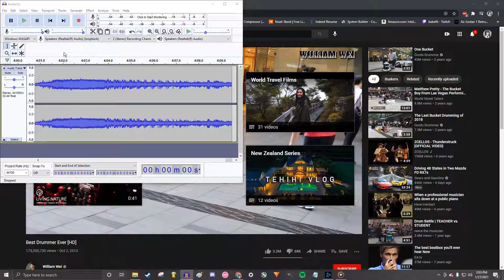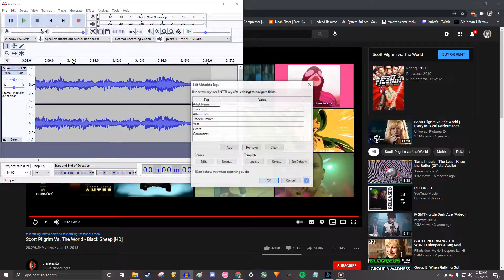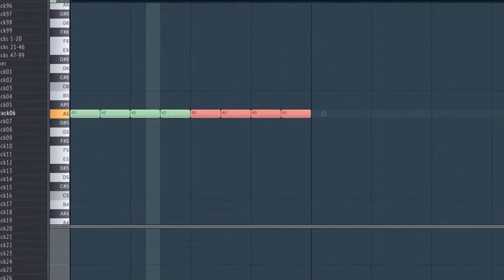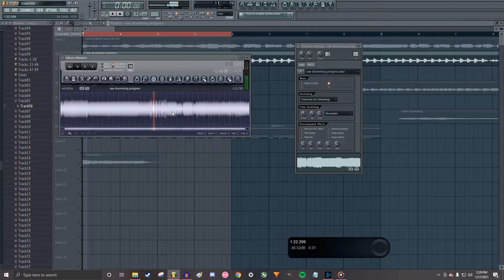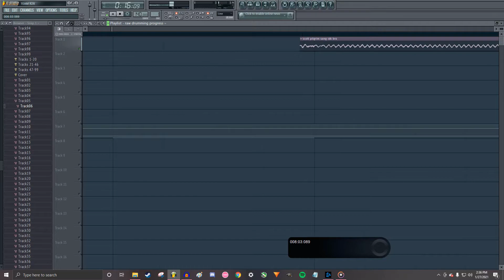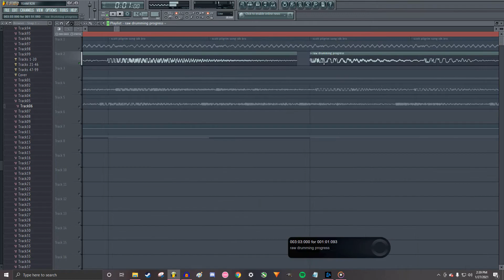making weird music with random youtube videos